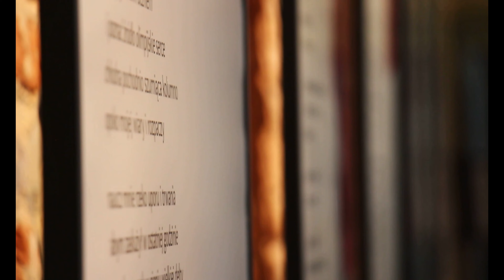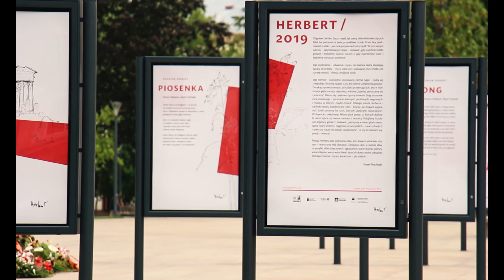Wystawa „Nagła wyspa. Herbert 2019”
Zbigniew Herbert pisał nie tylko wiersze i eseje, ale także rysował. Pozostawił prawie 300 szkicowników przechowywanych obecnie w Archiwum Herberta w Bibliotece Narodowej. Na wystawie zaprezentowany został wybór kilkunastu rysunków i dziesięciu wierszy poety. W warstwie tekstowej ekspozycja jest dwujęzyczna – wiersze Herberta i wprowadzenie do wystawy przełożyła na angielski Alissa Valles (amerykańska poetka i tłumaczka polskiej poezji).

Koncepcję wystawy oraz wybór i układ wierszy przygotował Paweł Próchniak.

Projekt graficzny ekspozycji przygotowała Joanna Bizior.

Organizatorem wystawy jest Fundacja im. Zbigniewa Herberta, a jej partnerami są Ośrodek „Brama Grodzka - Teatr NN”, Urząd Miasta Lublin i Biblioteka Narodowa.